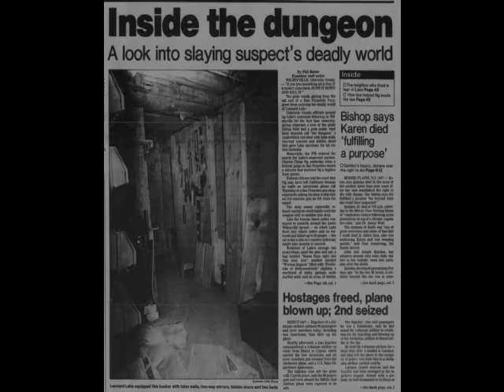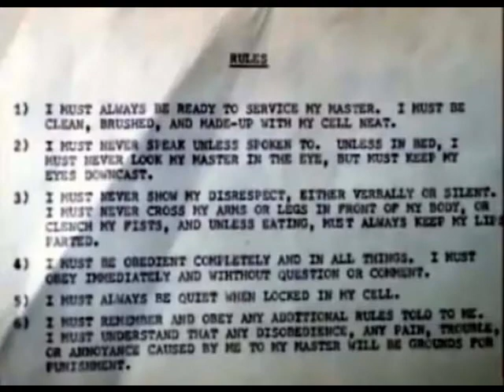The History of Leonard Lake - Murder and Torture Caught on Tape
Hey everyone,

Hope you enjoyed the history of Leonard Lake. If you have any suggestions, leave them down in the comments. I cover anything that has to do with creepy, scary, horror, or historical stories and readings.

Any names covered in the video may be mispronounced. I strive to educate and share stories fictional and non-fictional, for the purpose to entertain and open up the human mind to new ideas and thoughts.